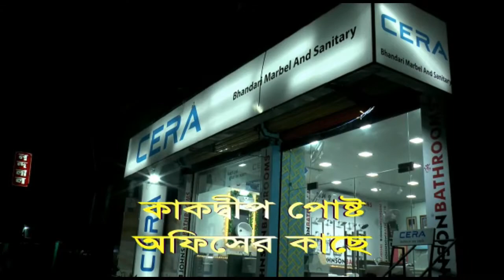খেলোয়ারদের পোশাক বিতরন ।।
গোবর্ধনপুর কোস্টাল থানা "কমিউনিটি পুলিশিং এবং পল্লী ক্রীড়া ও সংস্কৃতি বিকাশ -২০২০" ব্যানারে গোবর্ধনপুর কোস্টাল থানার আওতায় দরিদ্র খেলোয়াড়দের অনুপ্রাণিত করার জন্য একটি ক্রীড়া পোশাক বিতরণ কর্মসূচির আয়োজন করা হয়েছিল এবং ৯০ জন দরিদ্র মহিলাদের কম্বল ও মাস্ক বিতরণ করা হয়। শ্রী সমীর জানা, বিধায়ক পাথর প্রতিমা, শ্রী সন্তোষ কুমার মন্ডল, অতিরিক্ত পুলিশ সুপার (জোনাল), সিআই, কাকদ্বীপ প্রমুখ এবং অন্যান্য গণ্যমান্য ব্যক্তিবর্গ উপস্থিত ছিলেন। কোভিড প্রোটোকল কঠোরভাবে বজায় রাখা হয়েছিল।